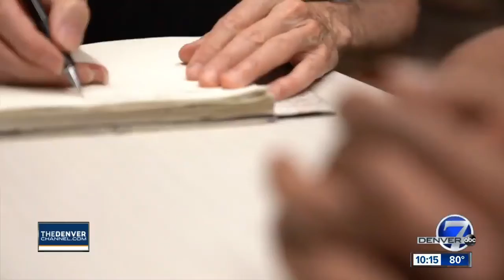Man Claims Drinking Urine Has Changed His Life